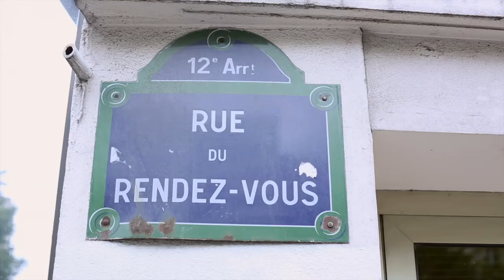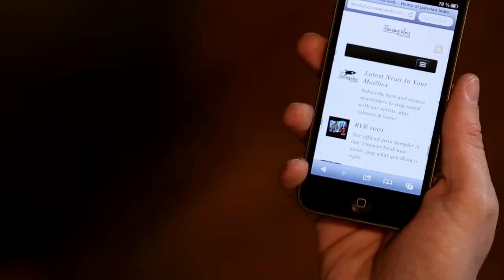Rendez Vous Records Trailer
We're an indie label from Paris. Home of Billy's Castle, Flo Brown, FlyteTymes, GLYPTØTEK, Look Yonder, The Lowkicks, Mighty Quinn Jr. & Puissance Pop.
And this is what we do.